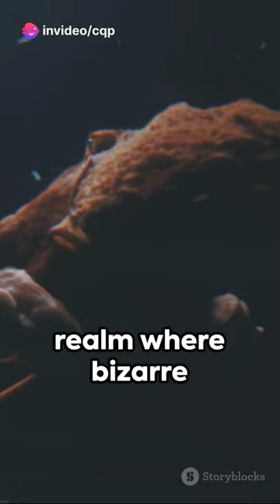Deep-sea Creatures Unveiled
Mysterious Deep-sea Creatures Unveiled | Journey into the Abyss

Embark on an otherworldly journey with "Mysterious Deep-sea Creatures Unveiled." This captivating exploration delves into the depths of the ocean, revealing the extraordinary and mysterious creatures that call the abyss home. From the mesmerizing Lanternfish to the elusive Giant Squid, each encounter is a revelation. Join us as we unveil the secrets of the deep sea, showcasing the wonders that lurk in the darkness. Whether you're a marine biology enthusiast or simply curious about the mysteries of the ocean, this video promises to open your eyes to the extraordinary life that thrives in the deep.

Timestamps: 0:00 - Introduction to the Deep-sea Realm 2:15 - The Lanternfish: Illuminating the Abyss 5:30 - Giant Squid: Mythical Giant of the Deep 8:45 - Anglerfish: Masters of Deception 12:10 - Gulper Eel: Nature's Vacuum Cleaner 15:25 - Vampire Squid: The Enigma of the Deep 18:40 - Blobfish: Beyond the Memes 21:55 - Conclusion and Reflection on Deep-sea Mysteries

unveiled science
unveiled space
deep ocean
mariana trench